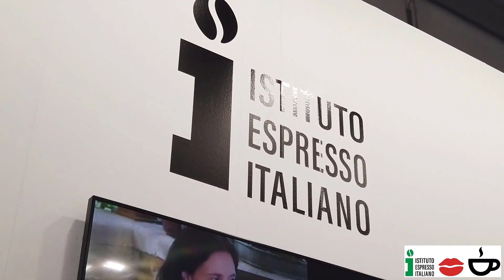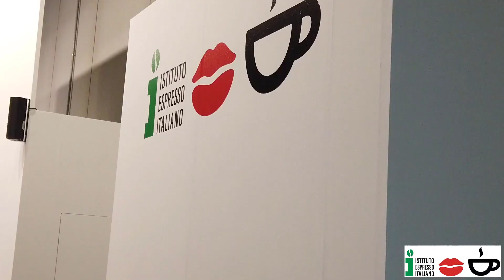Gli stili dell'espresso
Luigi Odello racconta gli stili dell'espresso italiano a Host 2019.